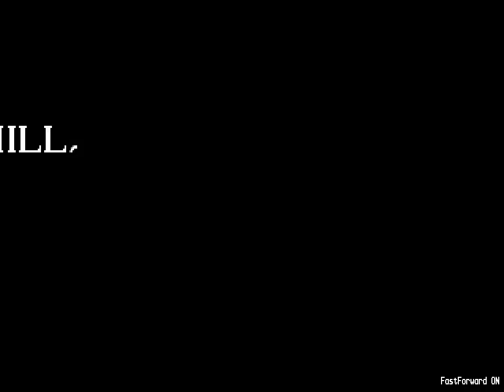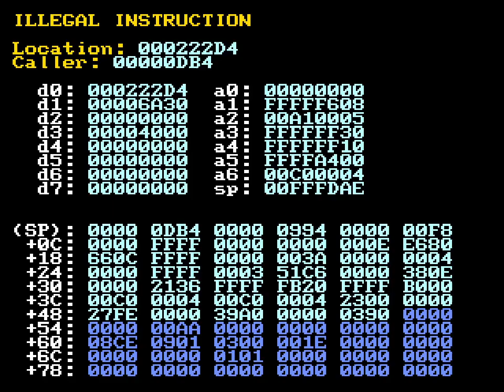Sonic Debut (Pre-Reset) | Newly Found 6.27.2020 Build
no one cares about this, like i swear to god no one cares about sonic debut and tts remake builds

Sonic Debut Created by the name at the beginning (MCTravisYT)